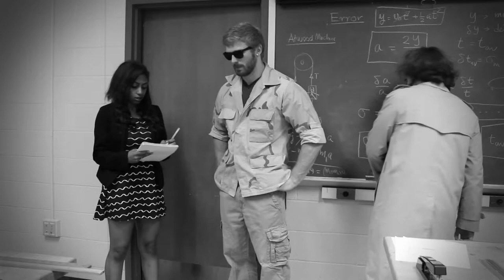Attack of Giant Hamster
A parody of a 1950's horror flick. Beware of the Hamsters.